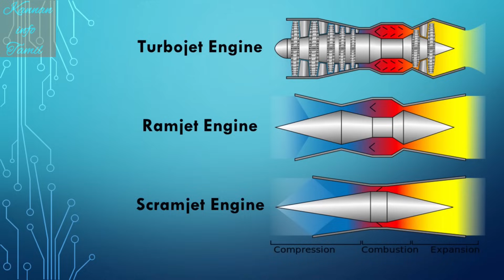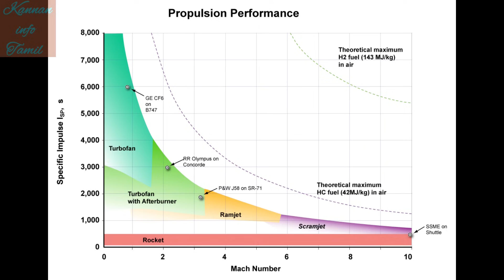Can India's Hypersonic Missile Outsprint China's Fleet? | LRAShM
In the latest defense news, learn about India's hypersonic missile technology and its potential to outmatch China's fleet. Discover the details of Operation Sindoor and the advancements in scramjet engine technology with LRAShM.

 In this video i am going to explain about India is on the cusp of a major breakthrough in its military arsenal with the development of the LRAShM, a hypersonic missile capable of outrunning China's carrier groups. This game-changing weapon is expected to be operational in just three years, giving India a significant edge in the region. But what makes the LRAShM so special, and how will it impact the balance of power in Asia? In this video, we'll explore the capabilities of this cutting-edge missile and what it means for India's defense strategy. From its speed and maneuverability to its potential targets and implications, we'll dive into the details of this revolutionary weapon and what it could mean for the future of warfare.